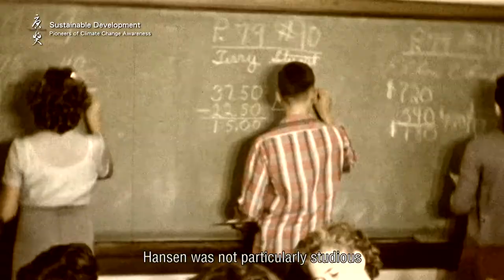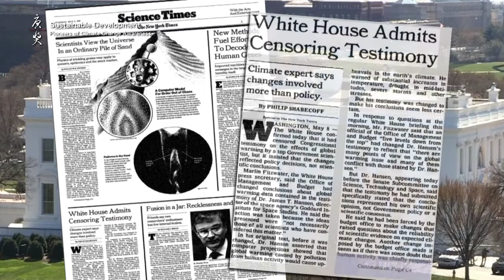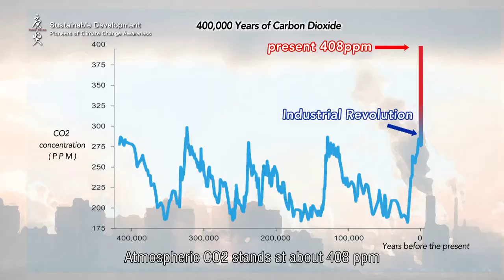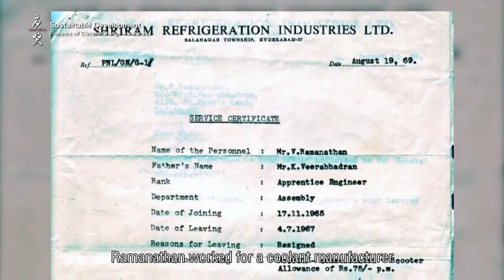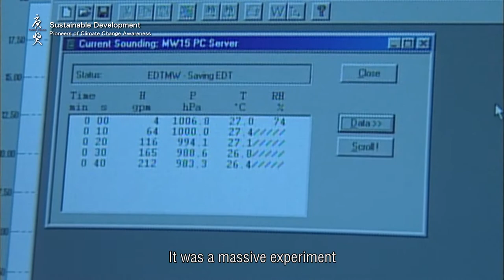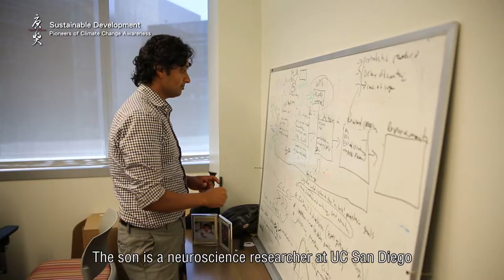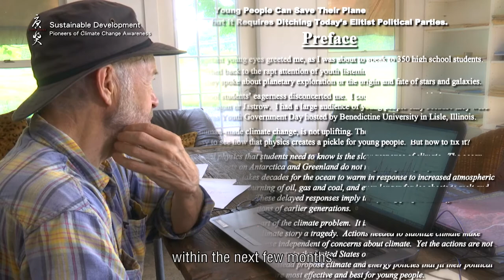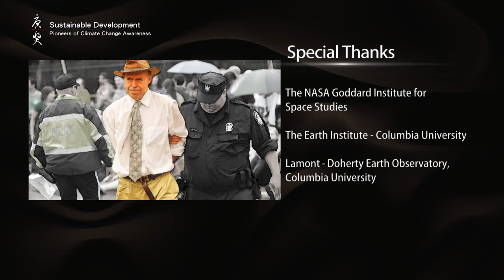Pioneers of Climate Change Awareness - James E. Hansen, Veerabhadran Ramanathan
Documentary of the 2018 Tang Prize laureates in Sustainable Development